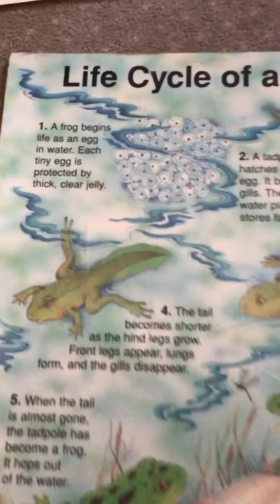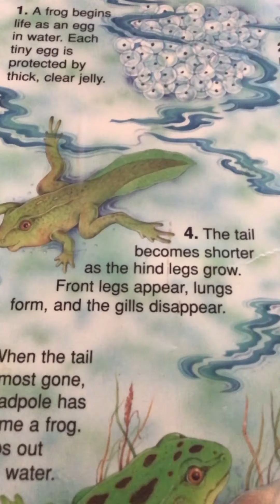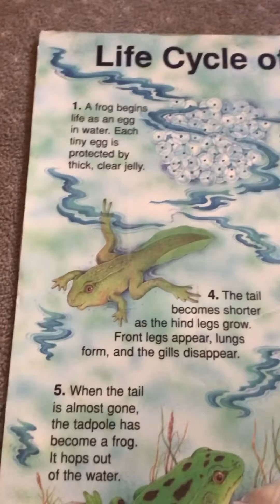Frog Life Cycle